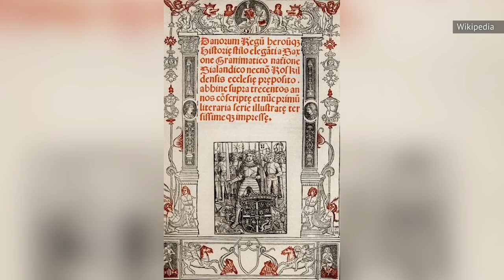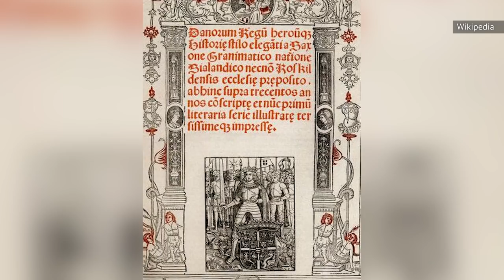The Legend Of The Northman's Amleth Explained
If a brutal, atmospheric take on the Scandinavian legend that inspired Shakespeare's "Hamlet" doesn't sound like your cup of tea, don't rush to judgment. That's the elevator pitch for Robert Eggers' "The Northman," starring Nicole Kidman, Ethan Hawke, Alexander Skarsgård, Anya Taylor-Joy, and Björk. Eggers wowed audiences and critics alike with "The Witch" and "The Lighthouse," and "The Northman" looks like another moody and gorgeous winner. But what's the story behind the story, "The Legend of Amleth"? Who is "Amleth," anyway? Is "The Northman" really just "Hamlet meets Vikings," or is there more to it? This is the legend of The Northman's Amleth, explained.

The Northman | 0:00
Who was Amleth? | 1:04
Sibling rivalry | 2:41
Mental instability | 3:36
A fool's truth | 4:40
Societal taboos | 5:34
Anti-femme fatale | 6:28
No female voices | 7:20
A honest woman | 7:57
No hesitation | 8:33
The trickster gets tricked | 9:01
The ends justify the means | 9:34